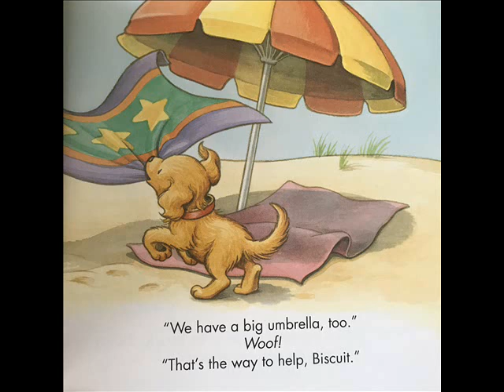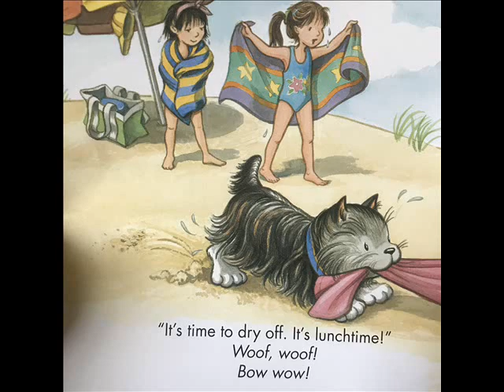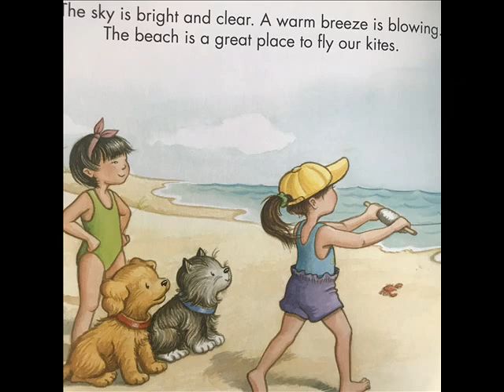Biscuit's First Beach Day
Biscuit goes on his first trip to the beach in this story written by Alyssa Satin Capucilli.